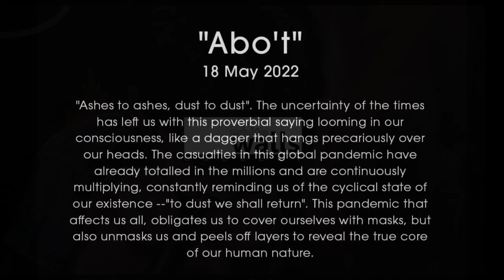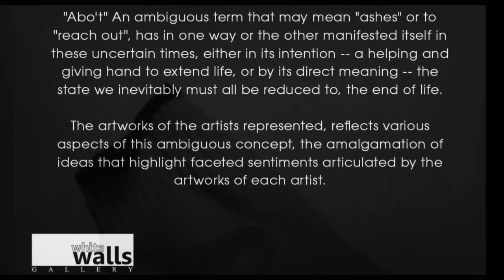Abo'T ( "Ashes or to "Reach out" ) An Art Exhibition @ White walls Gallery , Makati City, Manila PH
ABO’T” Group Exhibition by Banana, Christopher Fernandez, Kuraw, Rhanz Ramiro, Paul Eric Roca and Frederick Sausa
May 18, 2022 White Walls Gallery, Makati City

The gallery is open for viewing every Tuesday to Saturday from 1 to 6PM. Set an appointment first before visiting the ongoing exhibitions.

All shows are accessible online at their with Catalogs and Virtual Tours available for remote convenience.